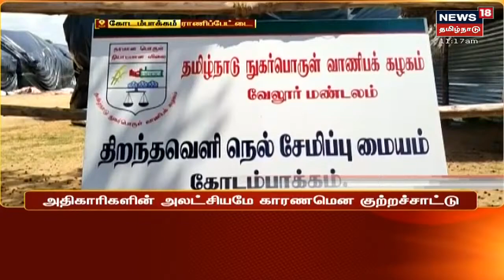Paddy Bundles | மகேந்திரவாடி அருகே திறந்தவெளியில் அடுக்கப்பட்ட நெல்மூட்டைகள் வீண் | Tamil News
Paddy Bundles | 2 மாதத்திற்கு மேலாக திறந்தவெளியில் உள்ள நெல்மூட்டைகள் | ராணிப்பேட்டை - மகேந்திரவாடி அருகே திறந்தவெளியில் அடுக்கப்பட்ட நெல்மூட்டைகள் வீண் | அதிகாரிகளின் அலட்சியமே காரணமென குற்றச்சாட்டு | இது குறித்த கூடுதல் தகவல்களுடன் உங்கள் நியூஸ்18 தமிழ்நாடு | Tamil News